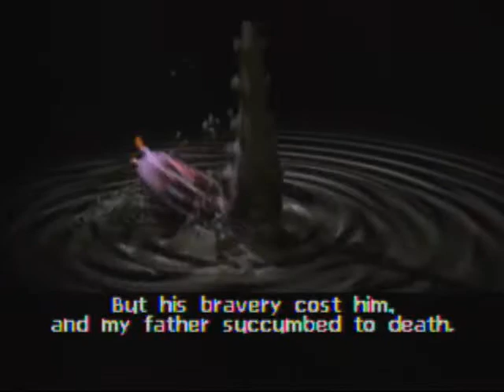Blaster Master: Blasting Again Game Sample - Playstation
Blaster Master... what can I say about the series? It's hard to put it into words adequately. Owning a vast majority of the series, I can say that the original game for the NES is classic (though the English plot is altered), Blaster Master 2 for Genesis is painful on a number of levels but not unplayable, Blaster Master: Enemy Below is a modest return to form, and I've never played Blaster Master Boy, but it's a bit of a Bomberman clone from my understanding.

And then there's this -- Blaster Master: Blasting Again. It takes the classic and adds another dimension to it, but how is it? Hmmm... not bad... not too shabby... or as the Fabled Panther King's Top Scientist from Conker's Bad Fur Day says: "Is kinda vurking!"

The game is easy enough to play and the premise is simple , though things quickly become very repetitve. The new cutscenes, spoken dialogue and new turn of events  are decent and help move the story along and there are some nice visual effects here and there (such as when enemies try to shoot at you when you're underwater) but it gets kinda monotonous after a while. Enjoy.

- ADDITION -